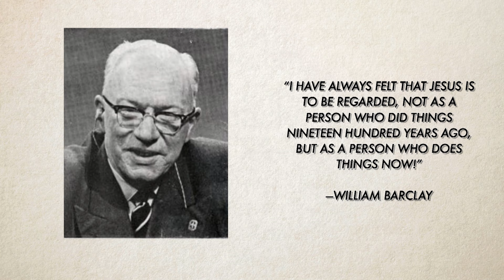The Great Commission: Ready, Set, Go!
Traditional Worship | Featuring Bishop Bob Hayes

The last command Jesus gave His disciples before ascending into heaven was the Great Commission, Matthew 28:19-20. This command is the call for the followers of Jesus Christ to “make disciples of all the nations.” In this series, we’re going to look at these final words of Jesus to better understand that they contain the keys to becoming a Great Commission church that makes an impact on the world.